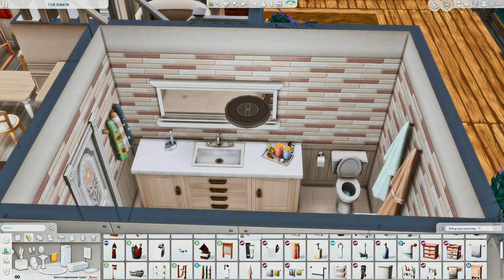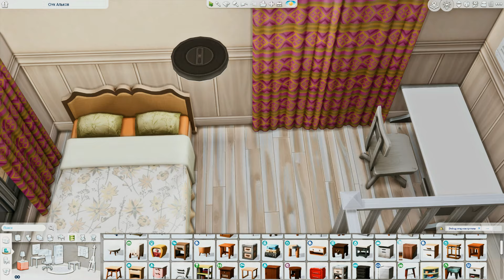ПОСТРОИЛА МНОГОКВАРТИНЫЙ ДОМ НА УЧАСТКЕ 20х15 В СИМС 4 // The Sims 4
Привет, ребята! Меня зовут Dariya Rain, и сегодня мы с вами попробуем построить многоквартирный дом, точнее комплекс из домиков для проекта Мир моими Глазами, в котором будет жить Нора и ее дочь! Какие приключения их буду ждать дальше? Узнаем в новой серии! :)

✙ Допомога ЗСУ ✙
➢ Сбор на EcoFlow:
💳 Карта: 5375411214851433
➢ Сбор на DJI Air 2S Fly More Combo для 711 полка дсст:
 💳 Карта баночки: 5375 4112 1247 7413
 💳 Карта Приват: 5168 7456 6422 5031
➢ Сбор на FPV-дроны: